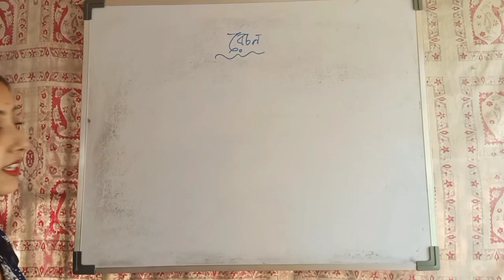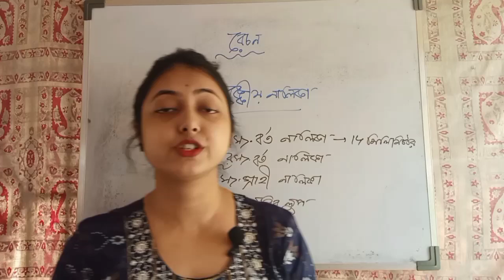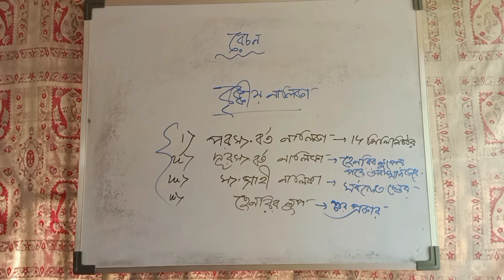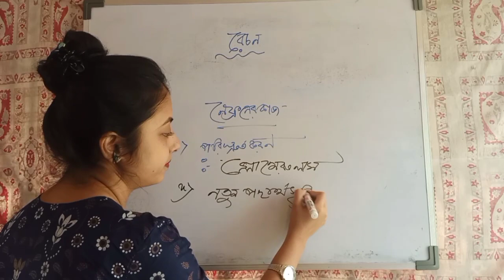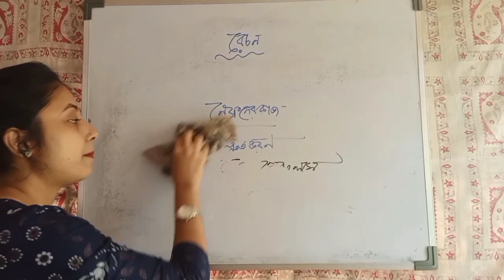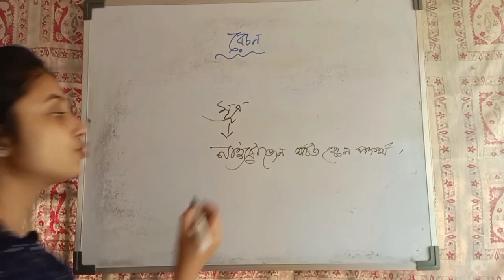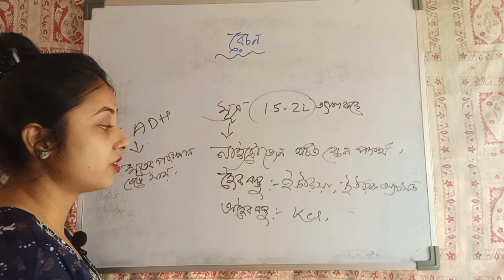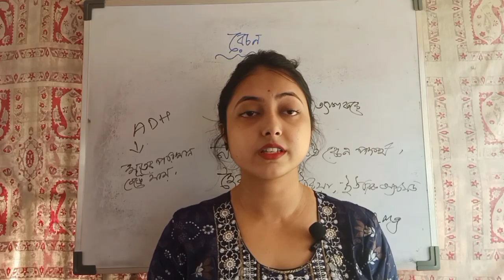🔥🔥রেচন পার্ট -5 🔥🔥//General Science for FOOD SI,WBP,CLERKSHIP, PSC MISCELLANEOUS//@Palashsircoaching